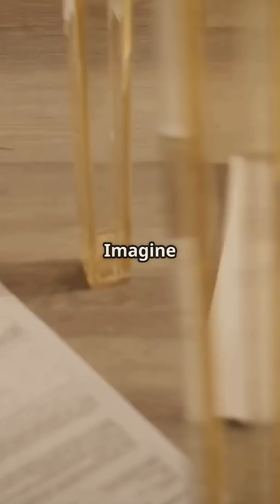Lost in Space: When Astronauts’ Tools Become Tiny Artificial Asteroids!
Imagine floating 400 km above Earth, repairing the International Space Station, when your tool bag slips away, becoming a new resident of Earth's orbit! 🚀 In 2008, astronaut Heidemarie Stefanyshyn-Piper experienced this heart-stopping moment, losing essential tools that now drift through space like tiny asteroids. From gloves to cameras, even a thermal blanket, objects travel at mind-blowing speeds of up to 28,000 km/h (17,500 mph)—turning everyday tools into potential projectiles! 🌌 This video explores the fascinating world of space debris and its serious implications for satellites and future missions. Join us for a thrilling peek into the chaos above our heads!